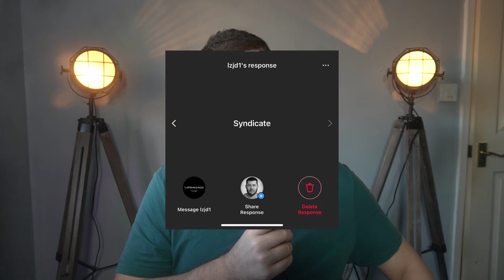Minecraft p*do youtubers...